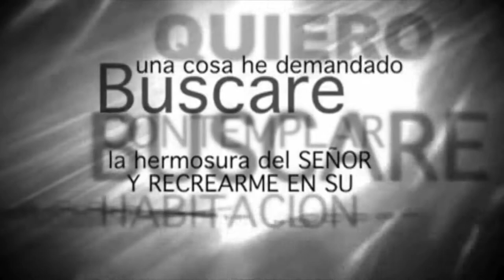10 Marco Barrientos - Te Exaltamos (Albúm Avivanos) HD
🎉Te invito a disfrutar más contenido aquí👍🎉
Si estabas buscando música cristiana variada llegaste al canal correcto!
🙌Aquí encontrarás contenido musical para que lo disfrutes!
He creado listas de reproducción de música donde:
🎞Encontrarás música 100% ✨VARIADA✨
🎞Con diferentes Artistas: 🎸🎵🎶Marco Barrientos🎸🎵🎶Marcos Witt🎸🎵🎶Miel San Marcos🎸🎵🎶Jesús Adrián Romero🎸🎵🎶Paul Wilbur🎸🎵🎶Lilly Goodman🎸🎵🎶Alex Zurdo🎸🎵🎶Julissa🎸🎵🎶Ricardo Rodríguez🎸🎵🎶Rojo (Emmanuel y Linda)🎸🎵🎶Marcos Vidal🎸🎵🎶Musiko🎸🎵🎶Funky🎸🎵🎶Christine Dclario🎸🎵🎶Daniel Calveti🎸🎵🎶Barak🎸🎵🎶Alex Campos🎸🎵🎶Juan Carlos Alvarado🎸🎵🎶Jaime Murrell🎸🎵🎶Marcela Gándara🎸🎵🎶Josue del Cid🎸🎵🎶Tercer Cielo🎸🎵🎶Majo y Dan🎸🎵🎶Banda Alternativa🎸🎵🎶Roció Crooke🎸🎵🎶Un Corazón🎸🎵🎶Rescate🎸🎵🎶Kike Pavón y muchos mas!!!
🎞Música con Videoclips
❌También encontraras películas edificantes.
🖐👋Un saludo!!!🖐👋